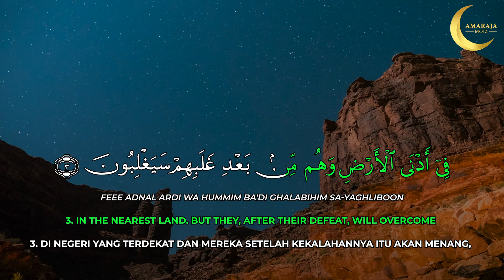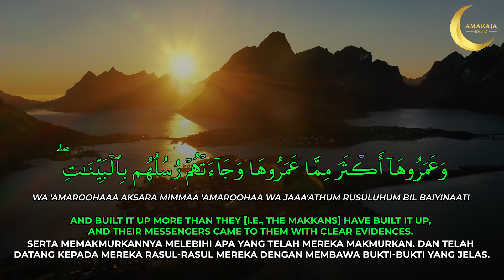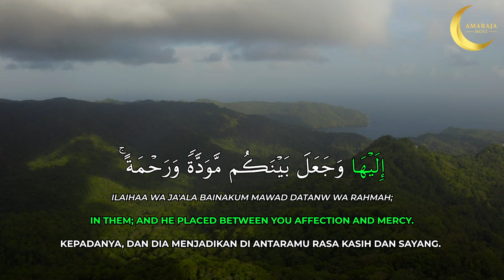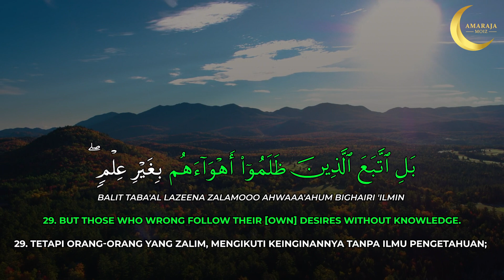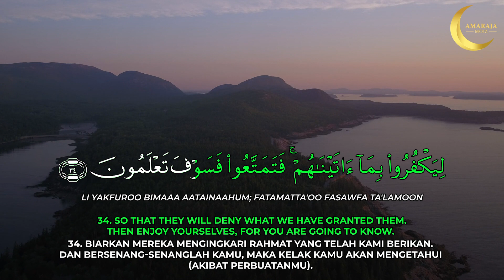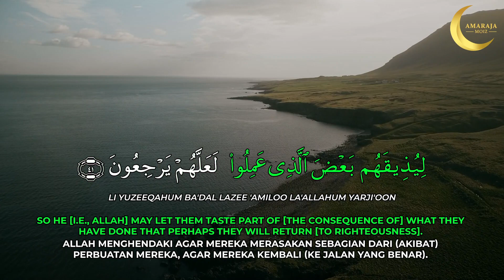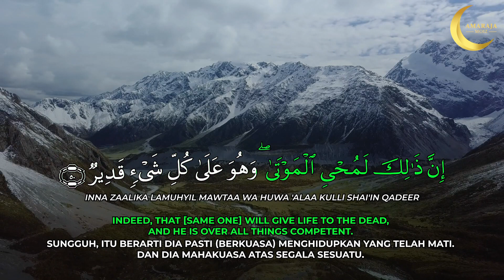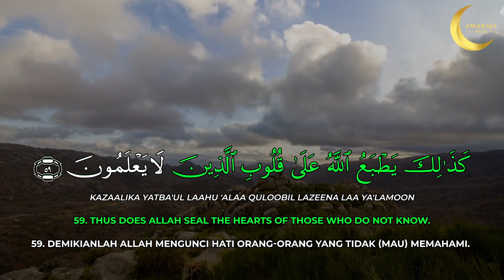030 Surah Ar Rum - Karaoke Al Quran with correct Tajweed and Translation - No Ads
Surah Ar Rum recited by Zulfirman SIQ, S.Th.I, M.IRKH.
Produced and copy rights by Amaraja Moiz

Easy Arabic text to follow
Karaoke Al Quran
Al Quran with Roman, English and Indonesian translation.
Tadarus Al Quran from Juz 1 to  Juz 30 on Youtube
One Juz One Day, khatam Al Quran in 30 days

Remember Allah said " And We have certainly made the Qur'an  easy for remembrance, so is there any who will remember?  [Al Qamar 54:17]

Surat Ar Rum oleh Ustadz Zulfirman SIQ, S.Th.I, M.IRKH.

Dibawakan dengan suara merdu dan tajwid yang benar. Belajar Al Quran untuk pemula.

Tulisan Arab yang mudah dibaca
Karaoke Al Quran
Al Quran diterjermahkan dalam Bahasa Romawi, Inggris dan Bahasa Indonesia
Tadarus Al Quran dari Juz 1 sampai Juz 30 di Youtube
1 Juz 1 hari, khatem Al Quran dalam 30 hari

Ingatlah Allah mengatakan dalam Al Quran: "Dan sesungguhnya telah Kami mudahkan Al-Quran untuk pelajaran, maka adakah orang yang mengambil pelajaran?" (Surat Qamar 54:17)